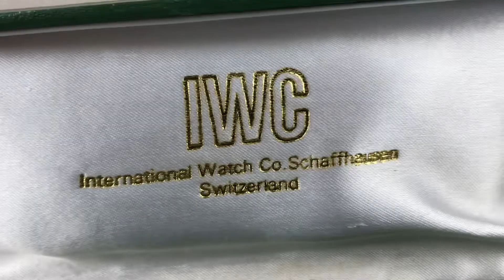IWC Vintage Watch Box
CONDITION: Good used vintage Condition but inside lining is a little bit loose so may need re-gluing.

Watch dealers, collectors, and watch lovers, please ask for all other IWC items, ( I WILL FIND THE ITEMS FOR YOU AND LIST THEM ON MY EBAY STORE FOR YOU TO BUY )